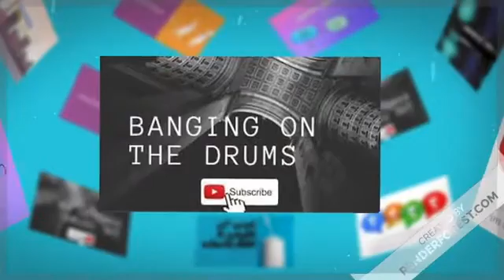Video We made for The channell in 2021